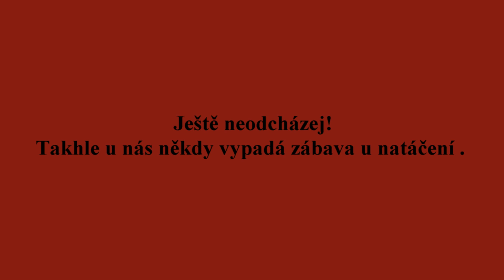Pozvánka na vánoční večírek 2017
Vydržte až do konce, nejlepší je to, co je mimo záznam
Registrujte se formulářem